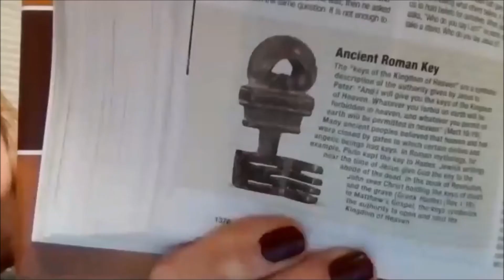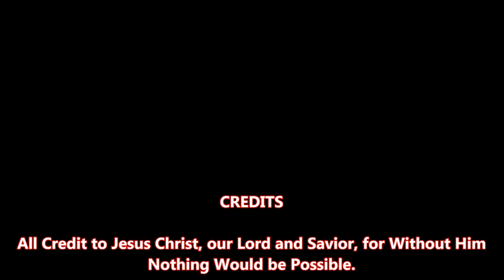Matthew Chapter 16 | Bible Study | Learn the New Testament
Join us for this awesome in-depth Bible Study with Barbara & Jerry as we all delve into Matthew Chapter 16 of the New Testament. Join us every Thursday at 7:00PM Eastern Standard Time and learn the Bible in not only an interesting way, but from two people awesome individuals who have been studying the word of God for years.